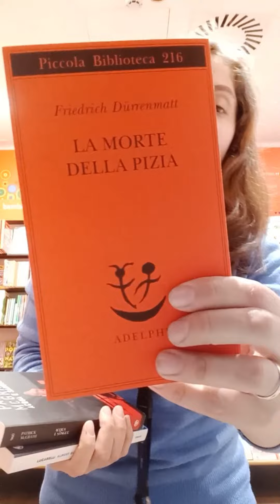Parola ai librai - Tre libri brevi sotto le 200 pagine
Avreste voglia leggere ma il tempo a disposizione è sempre poco? Siete nel blocco del lettore e avete bisogno di un libro scorrevole, che vi catturi? Cercate un libro lungo giusto il tempo di un viaggio in treno? La nostra libraia Arianna vi consiglia 3 libri brevi sotto le 200 pagine!